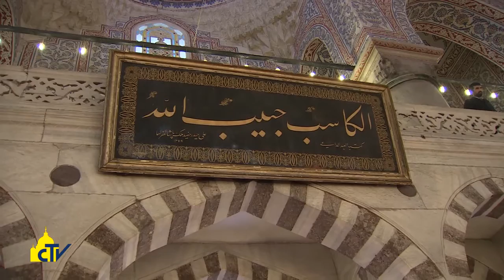Vatican Magazine “Il Papa è un uomo di pace" 27-05-2016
“Il Papa è un uomo di pace”

Intervista esclusiva dei media vaticani all’imam di Al-Azhar Al-Tayyib, dopo l’ incontro con il Papa. “Riprenderà il dialogo della commissione, vogliamo lavorare insieme per fermare questa crisi. Islam e cristianesimo non hanno niente a che fare col terrorismo”.